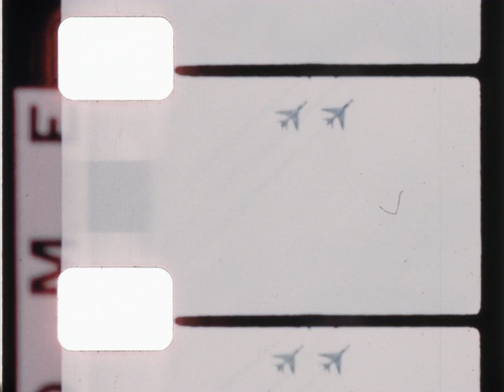Home Movie: 097289 (silent)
Description: Visits to a fair and a zoo and domestic life on a family farm.

Note in can states:
Springfield Faire, 1957 Catskill Game Farm. Grandpa giving Larry wipping [sic].

Subjects: Leisure and recreation; Families; Rural life; Animals; Fairs and festivals; 1950s

Production Date: circa 1957

Release Date:

Geographical Location: Hamden, Connecticut; Connecticut; USA; New York; Catskill, New York

Element: reversal

Color: color

Color Process: Kodachrome

Sound or Silent: silent

Film Soundtrack Type: mos

Edge Code: square

Frame Rate: 16 fps